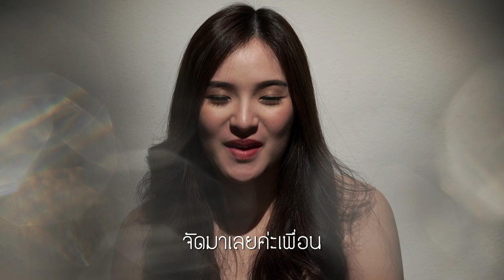“นานะ” hateloveseries มีเรื่องเม้าท์อย่างแซ่บ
เข้ามาฟัง “นานะ” เร็ว!! นางมีเรื่องจะเม้าท์ คือแบบ..ชุดใหญ่มากกกก
ถ้าชอบนาง อย่าลืมแฮชแท็ก ทีมนานะ hateloveseries ทุกครั้งเมื่อ รับชม "I HATE YOU I LOVE YOU" ออกอากาศทุกวันเสาร์ LIVE เวลา 20.00 น. ทาง LINE TV เท่านั้น เริ่มตอนแรก เสาร์ที่ 24 ก.ย.นี้

ติดตามทุกข่าวเม้าท์ของ “นานะ” ได้ที่